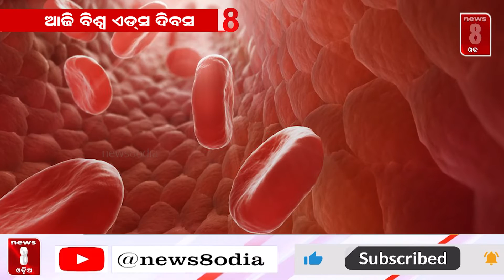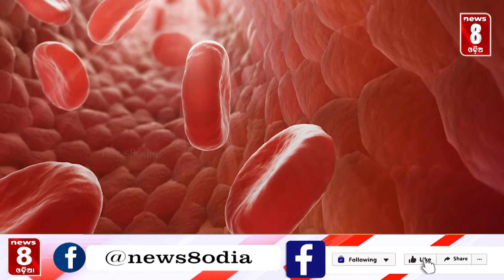ଆଜି ବିଶ୍ୱ AIDS ଦିବସ || News8odia || Odisha